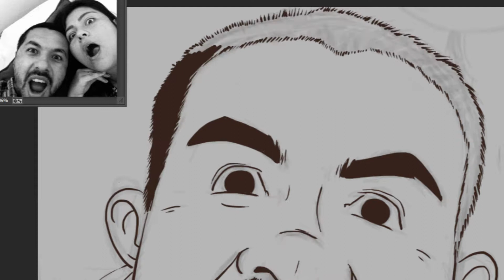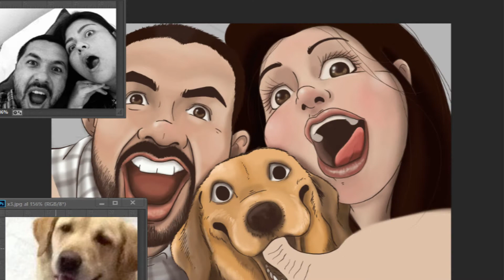Cartoon Timelapse - Simona con los papás!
Cartoon Timelapse